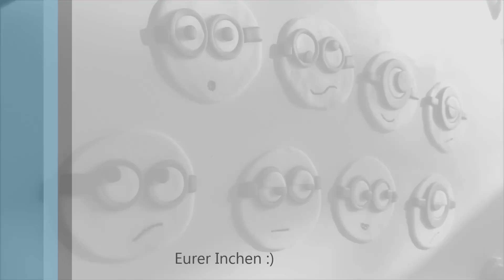Gum Paste Minions / Minions aus Fondant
Schnell Fondant Minions herstellen am BESTEN für Muffins- Deco geeignet